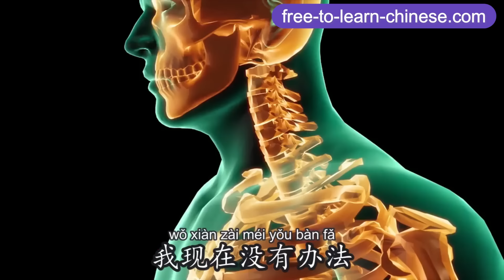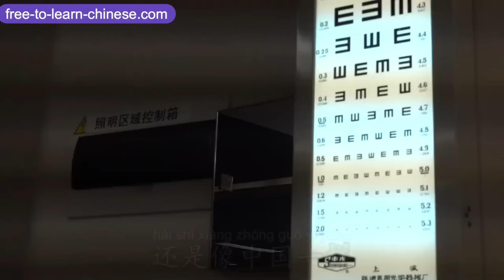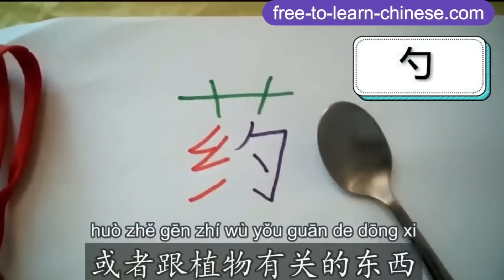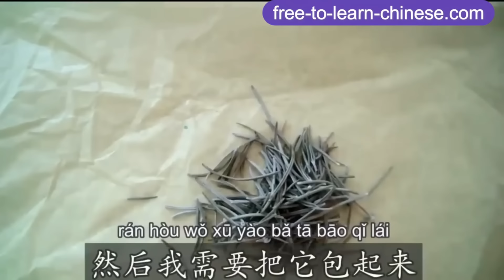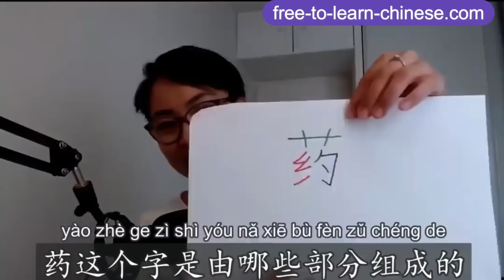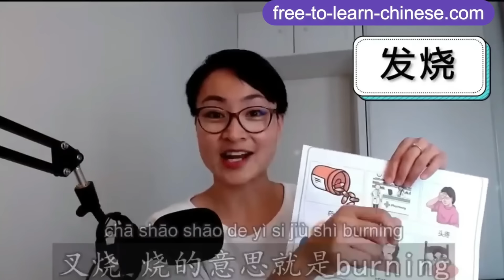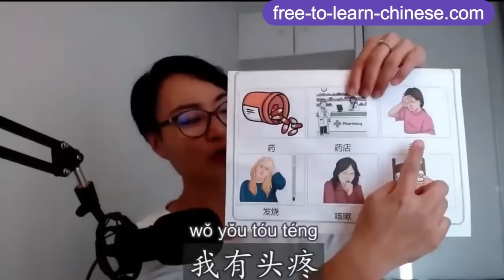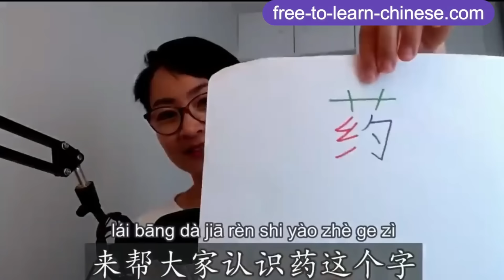100个超实用外伤和健康词汇 Top 100 Medical Vocabulary for Chinese Learners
【Join】as an official website member, UNLOCK all membership features!

00:00 外伤中文  Injuries
📕电子书编号: 0344

11:07 水泡VS茧子Blisters vs. Calluses
📕电子书编号: 0335

12:22 和睡眠相关的中文词汇Chinese Vocabulary Related to Sleep
📕电子书编号: 0560

15:56 怎么用【舒服】
📕电子书编号: 0559

18:19 怎么用【舒适】
📕电子书编号: 0564

21:04 和视力相关的词汇Key Vocabulary for Vision and Eye Health
📕电子书编号: 0133

28:15 我生病了I'm Sick: Chinese Vocabulary for Illnesses
📕电子书编号: 0020

37:33 面部和头部 Facial and Head Anatomy: Chinese Vocabulary
📕电子书编号: 0098